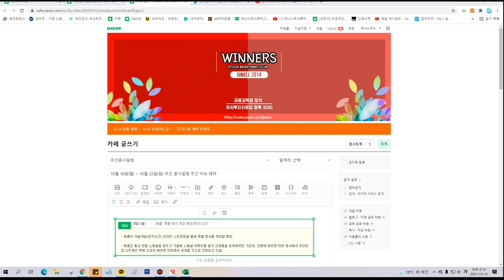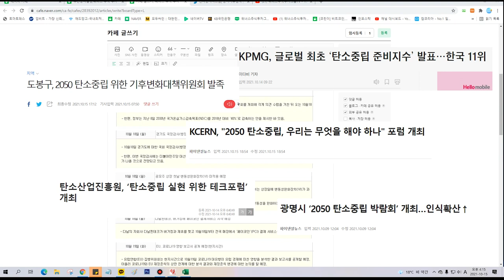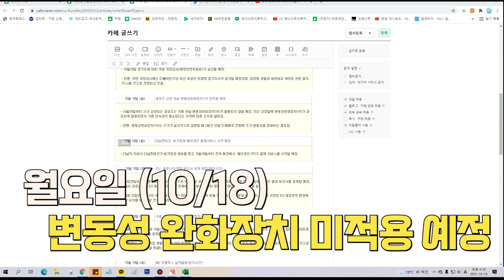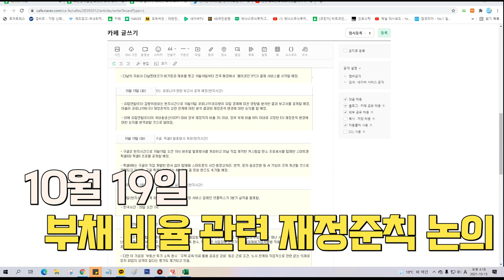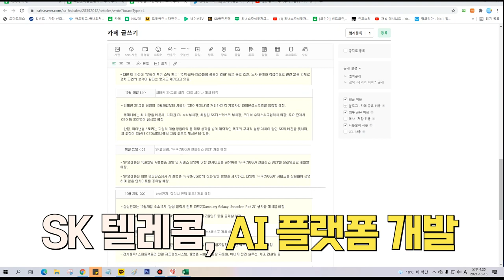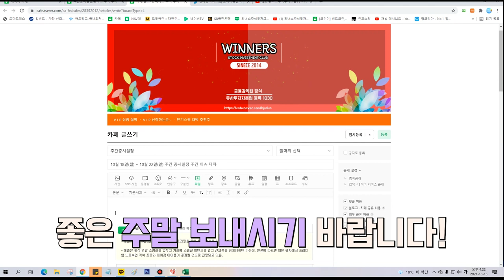[주간 증시일정] 10월 18일(월) ~ 10월 22일(금) 주간 증시일정 주간 이슈 테마